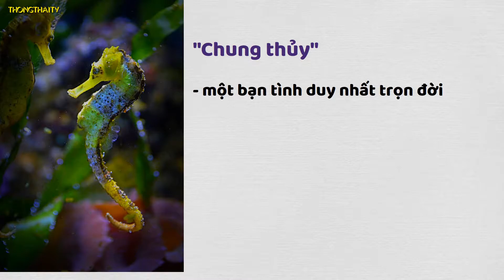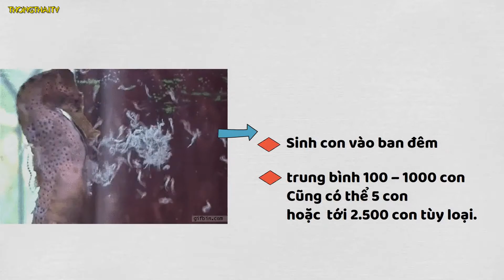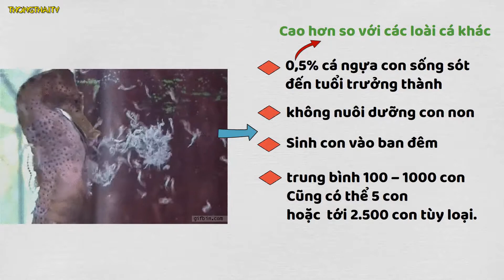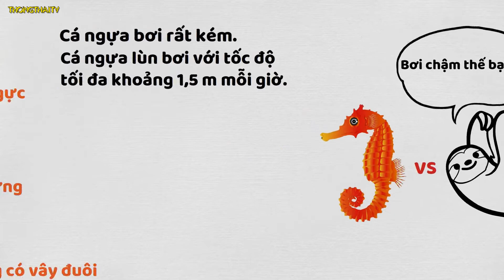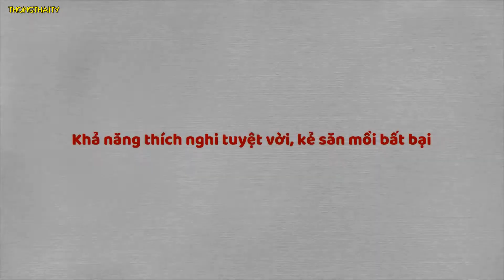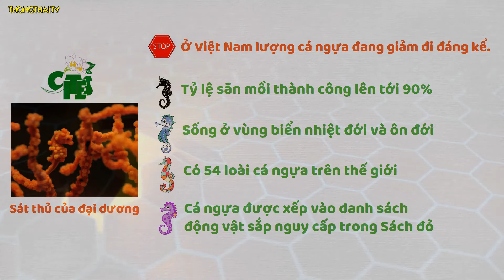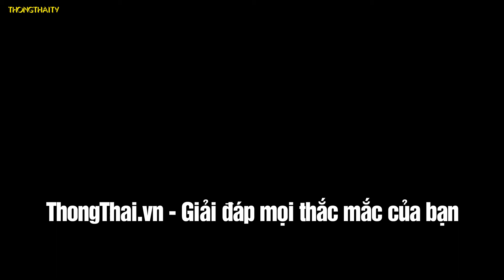Loài động vật nào mà Con Đực lại Mang Thai? Thiên nhiên kỳ thú T1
Theo quy luật tự nhiên, chỉ giống cái mới mang thai  sinh con, nhưng loài cá ngựa biển - còn gọi là hải mã lại đi  ngược  với  quy  luật  ấy.

Tại sao ở loài cá ngựa con đực lại mang thai? Chúng mang thai bằng cách nào?

Chuyên mục: Thiên Nhiên Kỳ Thú - Loài Cá Ngựa Biển.

Nội dung chính:

Loài động vật mà giống đực vô cùng "chuẩn men".

Hình dáng và tập tính của cá ngựa.

Khả năng thích nghi và săn mồi của cá ngựa.